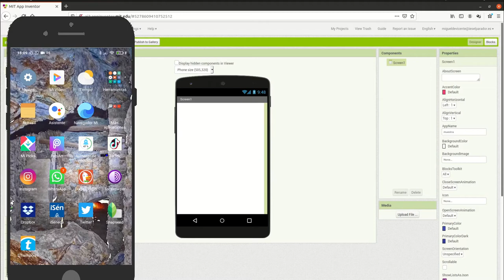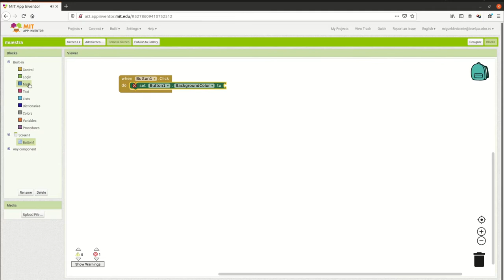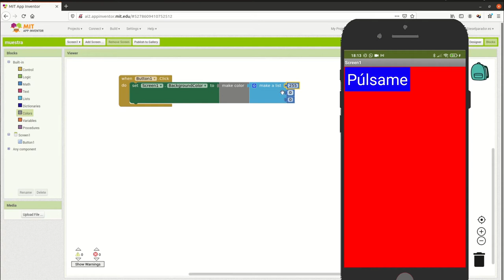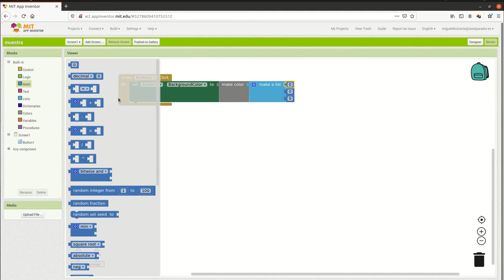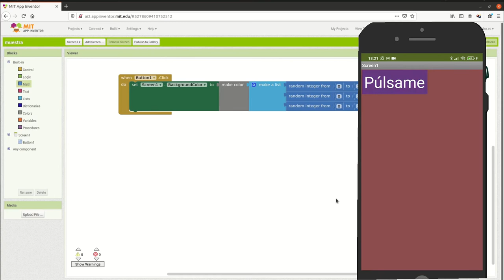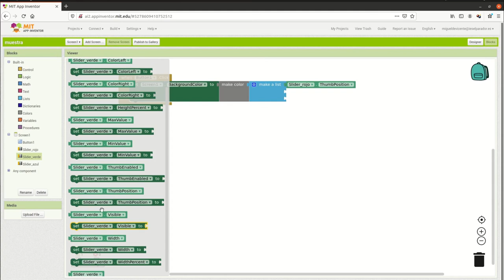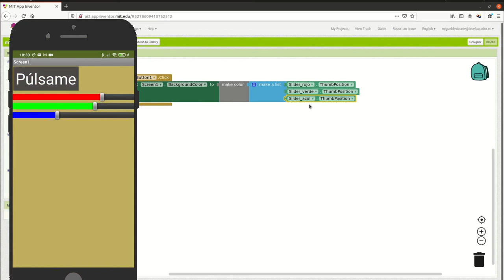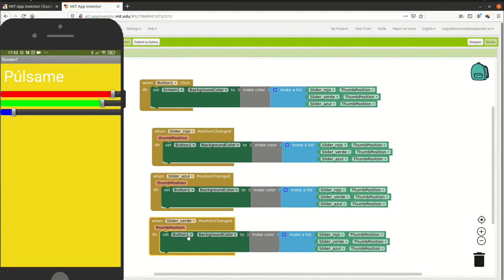app inventor: boton colores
App inventor: cambiar colores con un botón. Uso de botón, deslizadores, colores y números aleatorios.